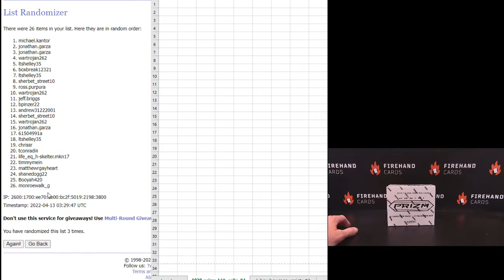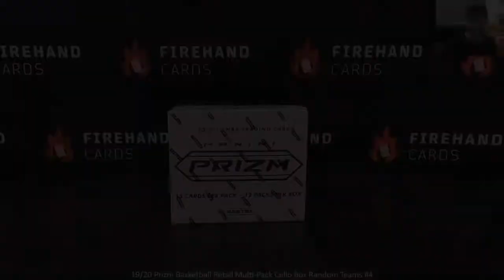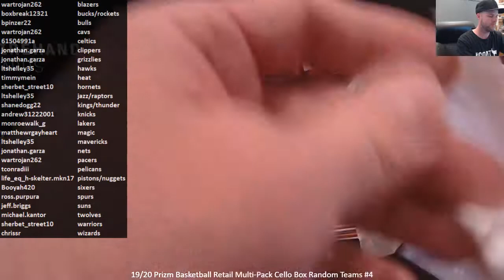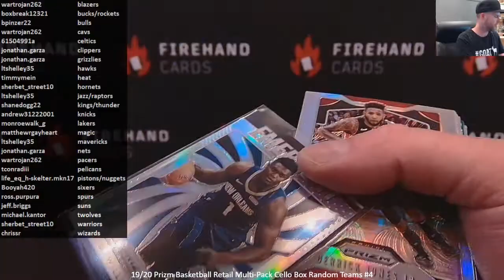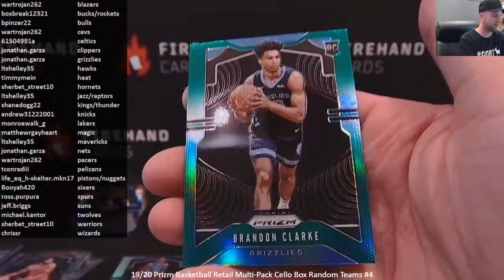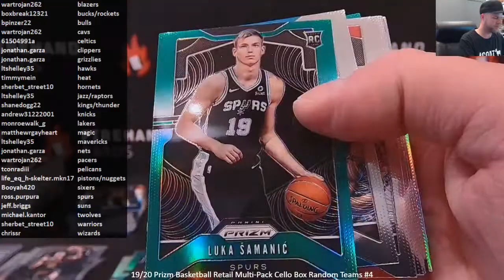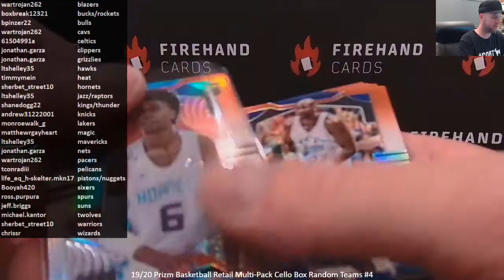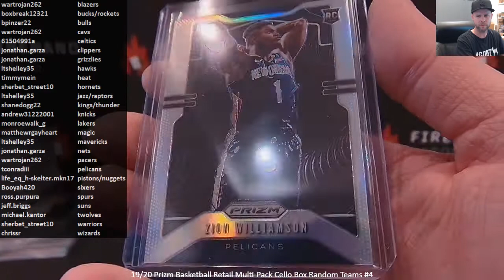19/20 Prizm Basketball Retail Multi-Pack Cello Box Random Teams #4